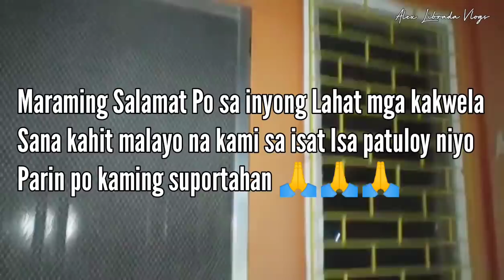MALUNGKOT NA BALITA || JAY AT NATHAN TULUYAN NG INIWAN ANG DAET || MAMI MISS KO KAYO MGA PADI 😥😥😥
Please like and follow nyu rin po ako sa Aking